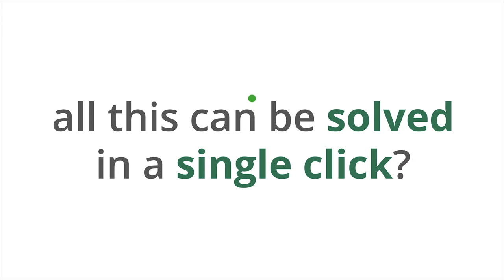Simplifying Fee Refund Management | Virtual Post Application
With the Virtual Post Application Platform, eliminate all the chaos that comes with Fee Refund Management. Apart from just going parallel with the severity of the new normal, the Virtual Post Application platform is here to stay.

We might as well reply to your comment or set up a meet over coffee if you would like to re-imagine the way admissions are being done in your institution.

NoPaperForms is India's largest and most comprehensive Enrolment Automation Platform being used by over 400+ premier education institutions. With groundbreaking technology and a class apart user experience, NoPaperForms is revolutionizing the way institutions Attract, Engage, and Enrol students.

You could follow us on any of these social media platforms to get updates on our latest activities and campaigns: and there’s a lot for you to crunch upon if you’re from an institution